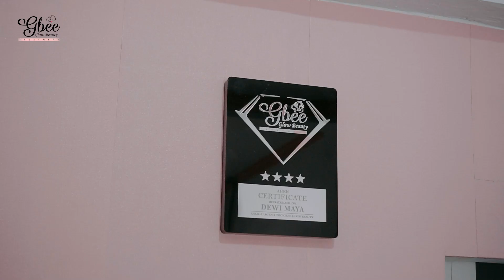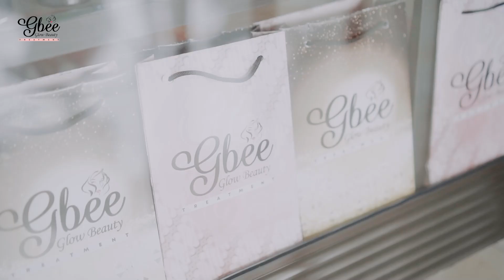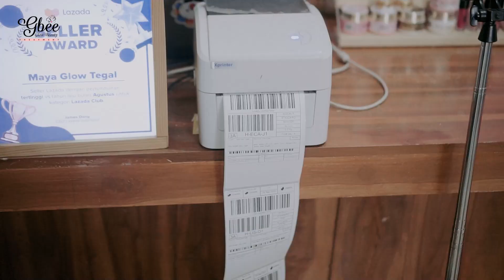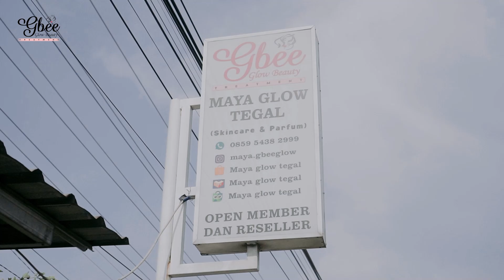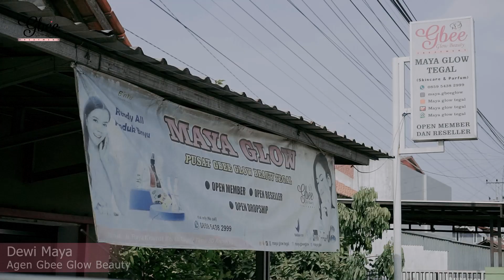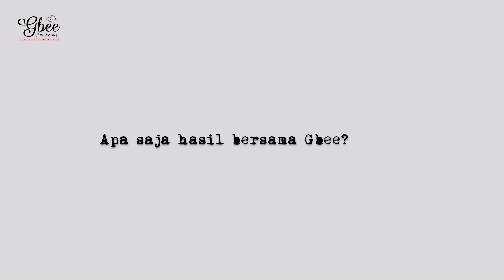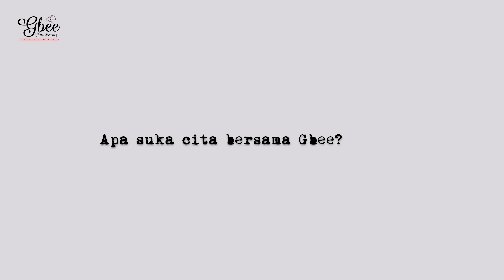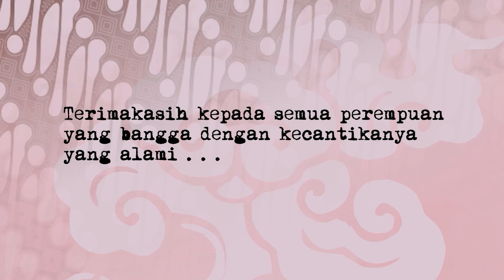Kisah Inspiraif #8 Usaha Dari Nol, Kini IRT Sukses Bisnis Skincare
Dari Ibu Rumah Tangga Menjadi Pebisnis Skincare Sukses

Di video kali ini, kita akan melihat kisah inspiratif Dewi Maya, seorang ibu rumah tangga yang lahir di Pemalang dan kini tinggal di Tegal. Dengan semangat pantang menyerah, kerja keras, dan tekad kuat, Dewi berhasil mengubah hidupnya menjadi agen sukses Gbee Glow Beauty. Dengan dukungan keluarga tercinta, Dewi kini meraih kesuksesan yang luar biasa dan menjadi inspirasi banyak orang. ✨

💪 Kerja Keras & Tekad: Dari ibu rumah tangga yang awalnya penuh tantangan hingga mampu membangun bisnis yang sukses, semua berkat semangat untuk terus belajar dan berkembang.

👨‍👩‍👧‍👦 Dukungan Keluarga: Peran keluarga sangat besar dalam mendorong Dewi untuk tidak menyerah dan terus berusaha mencapai impian.

🌸 Bersama Gbee Glow Beauty: Kemitraan yang ia ikuti bersama Gbee Glow Beauty membuka banyak pintu kesempatan baru, mengubah kehidupannya dan membantu mencapai kesuksesan.

Jangan lewatkan cerita inspiratif ini! Siapa tahu, ini bisa menjadi motivasi bagi kamu yang sedang berjuang untuk menggapai mimpi. 💖